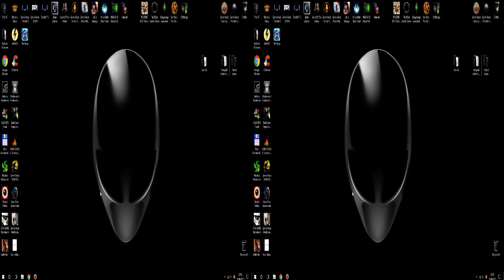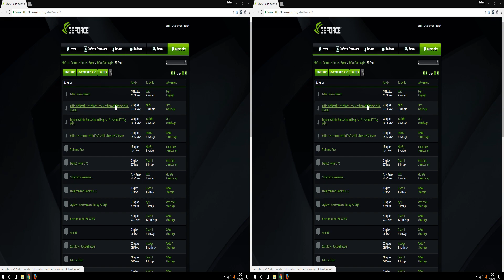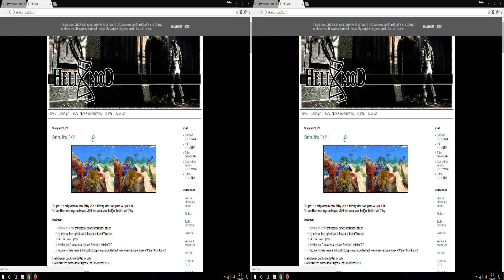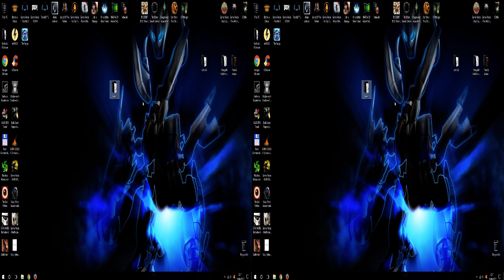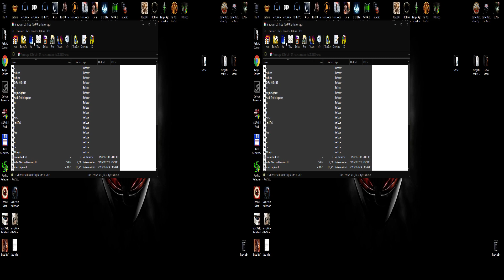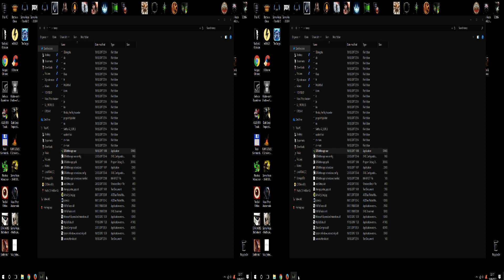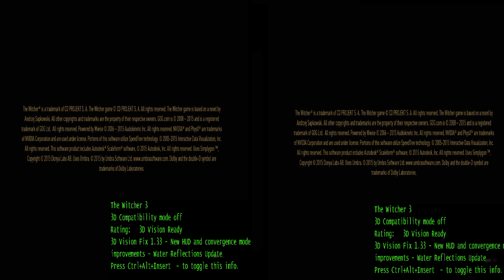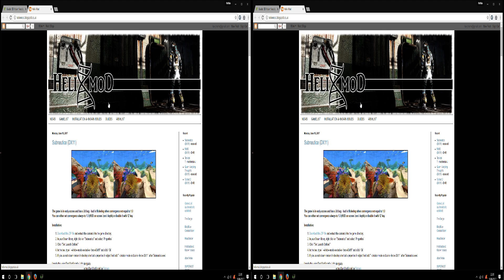HelixMod + 3D Fix Manager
Showing what HelixMod is and a quick overview on 3D Fix Manager.

I recommend downloading the video and watching it using Nvidia 3D Vision Video Player!